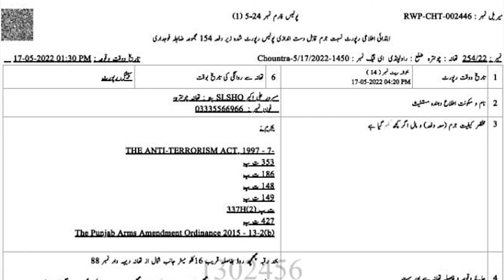Top City-1 Kunwar Mooez Khan and Rawalpindi Police | Blue World City Updste | Capital Smart City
Top City-1 Kunwar Moeez Khan and Rawalpindi Police Today Blue World City Capital Smart City Clash Police Registered Fir against Capital Smart City Blue World City Victim Of Top City and behavior of Rawalpindi Police
Facebook Watchtimes